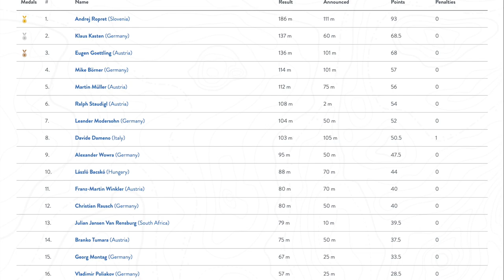Leander Modersohn - DNF 104m - 9th AIDA Tyrolean Apnea Cup 2022 - under water footage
The 9th AIDA Tyrolean Apnea Cup 2022 was carried out in February 2022 in Innsbruck. Thanks for the wonderful experience of my first competition in free diving ever.

Edward Elgar, Serenade for strings, Landesjugendkammerorchester NRW, 2002.